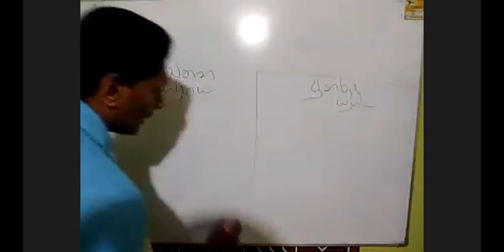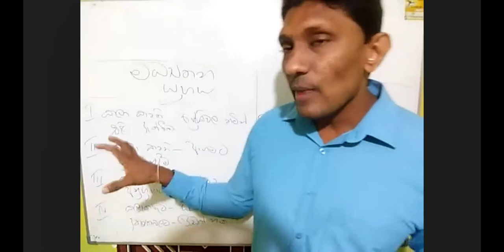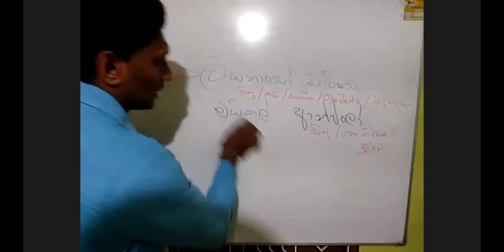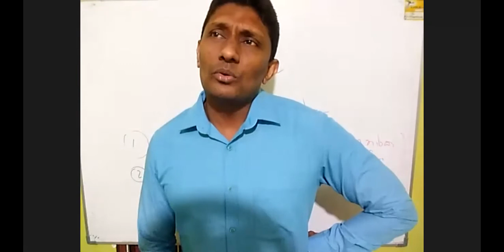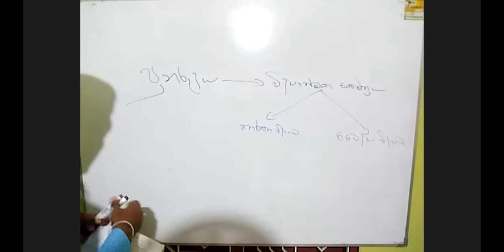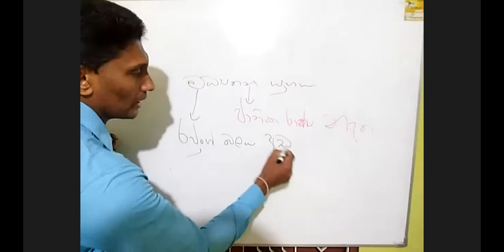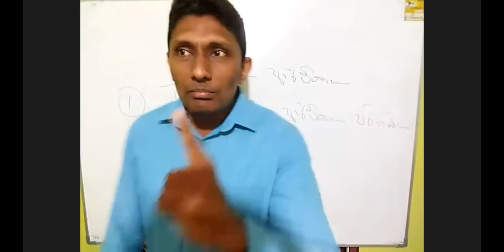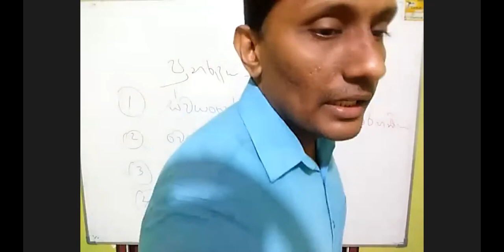Renaissance | Grade 10 | Part 2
⭕ උරුමයක අරුමය රහට කියාදෙන ඉතිහාසය පංතිය

💢නම - Leenas Jayasingha

✍️6 ශ්‍රේණියේ සිට අ.පො.ස [සා.පෙළ] Online පන්ති සඳහා විමසන්න . ✍️

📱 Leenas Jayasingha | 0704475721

✔ B.A , P.G.D.E Government Teacher